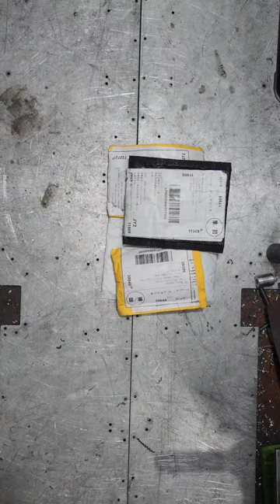Распаковка товаров из китая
HSS Titanium Coating Screw Tap Drill Bit
Thrust Ball Bearing
Thrust Bearing
Stainless Steel Hex Hexagon Socket